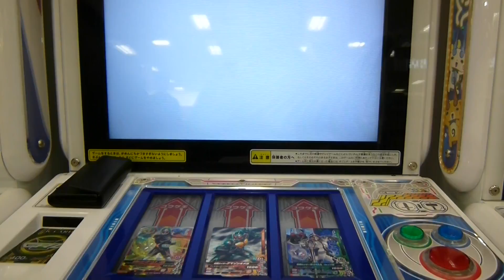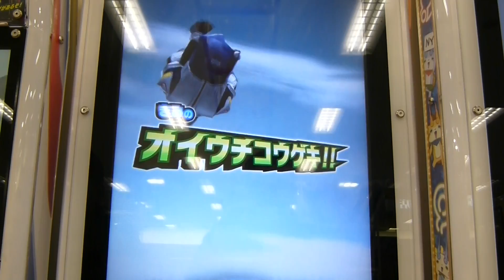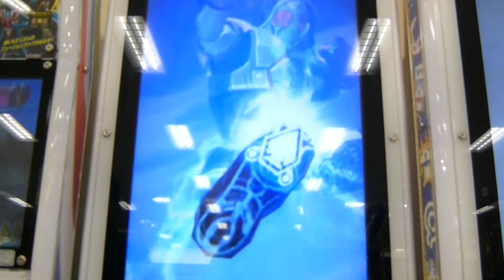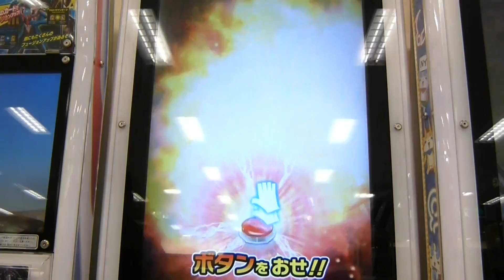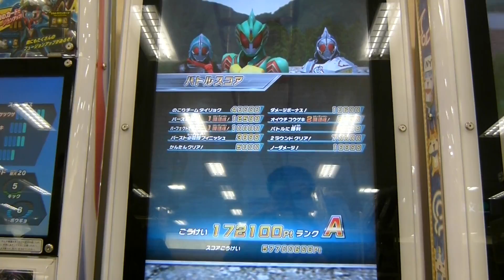ガンバライジング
他の動画もご覧下さい。